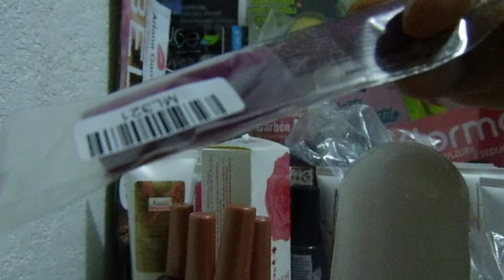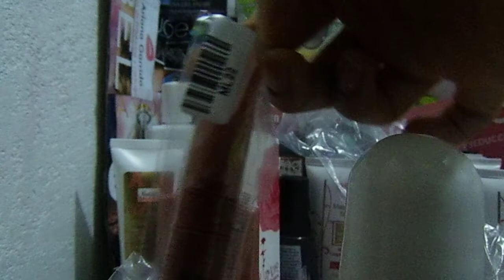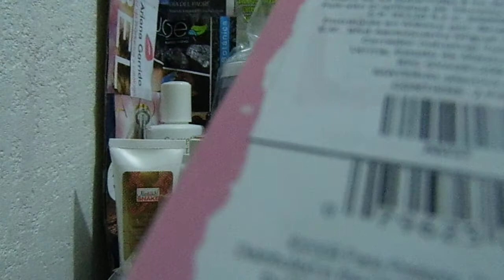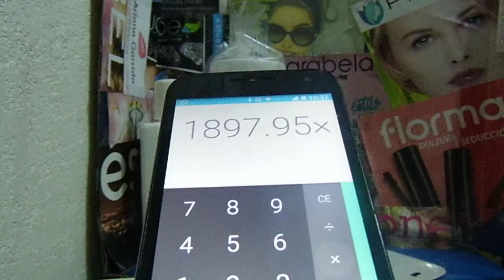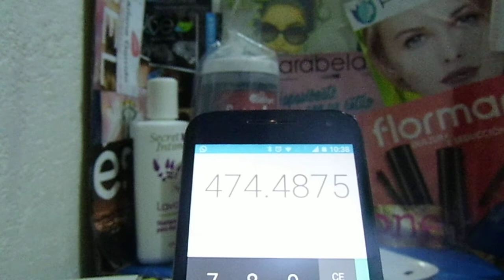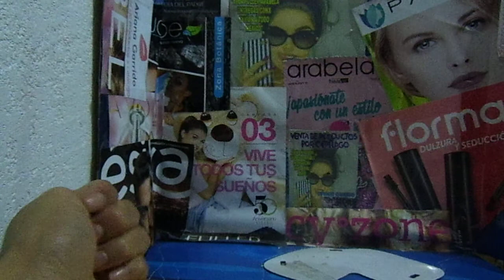Esto Falto del Unboxing / Pedido jade c23